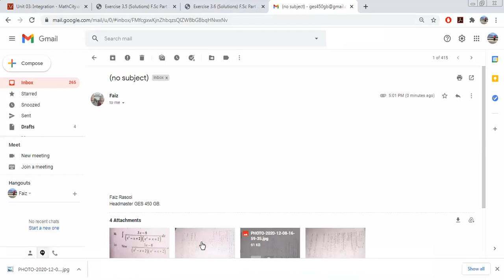zoom 0Integration Exercise 3.5 Second Year PTB (Part-3)